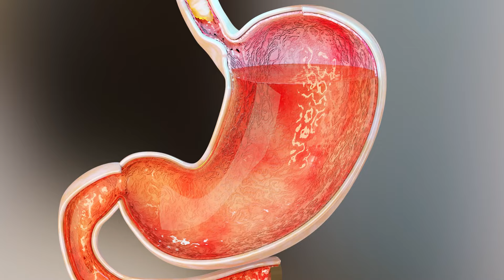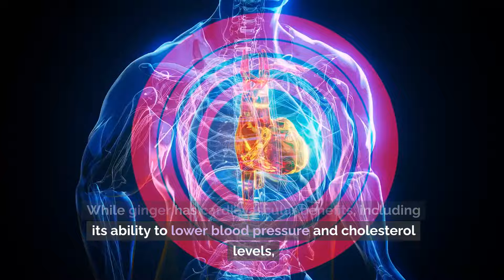AVOID Ginger If You Have THESE Health Problems!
Ginger, a flowering plant native to Southeast Asia, is renowned for its distinctive flavor and medicinal properties. For centuries, ginger has been used in traditional medicine to alleviate various ailments, from nausea and indigestion to inflammation and pain. However, despite its many benefits, ginger may not be suitable for everyone, particularly individuals with certain health conditions. In this article, we'll explore some health problems for which ginger consumption may be contraindicated.